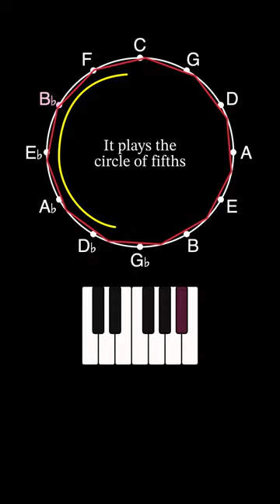Rotating a Hendecagon on the Circle of Fifths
Rotating a hendecagon on the circle of fifths produces either the circle of fourths or circle of fifths, whichever is in the opposite direction of the rotation.

This visualization was written in Java using a graphical library called Processing and Java's built-in MIDI library for sound (package javax.sound.midi).

Interested in learning more about algorithms and how to program?

▶ “Algorithms” (4th Edition) by Robert Sedgewick & Kevin Wayne
▶ “Effective Java” (3rd Edition) by Joshua Bloch
▶ “Design Patterns: Elements of Reusable Object-Oriented Software” by Erich Gamma, Richard Helm, Ralph Johnson, & John Vlissides
▶ “Discrete Algorithmic Mathematics” by Stephen B. Maurer & Anthony Ralston